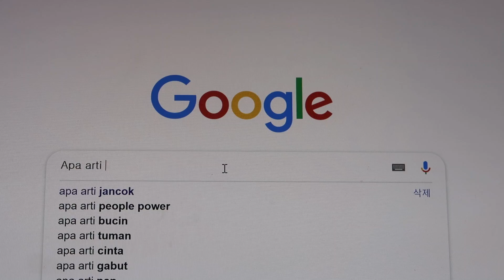KENAPA AKU HARUS MATI?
Hari ini bukan mukbang,
Aku mau bagi cerita cerita yang ada di dalam hatiku